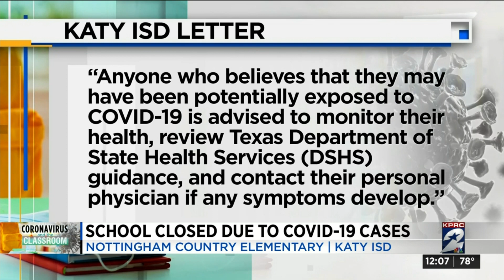Katy ISD closes elementary school for COVID-19 outbreak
Katy ISD closed Nottingham Country Elementary Thursday after a COVID-19 outbreak on campus.